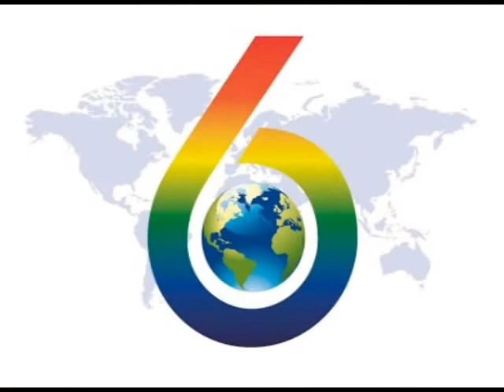FESTIVAL 6 CONTINENTES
El coordinador local de este festival internacional de la cultura y el arte, Omar Salcedo, brinda detalles sobre al realización del mismo los días 20 y 21 de octubre del corriente año, en la nueva Dirección de Turismo de San Rafael.. A través del mismo se ponen en conexión cientos de ciudades del mundo y miles de artistas y creadores de cultura.